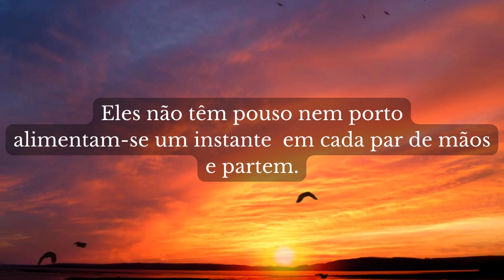OS POEMAS | LEITURA DO LINDO POEMA DE MARIO QUINTANA | LITERATURA BRASILEIRA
Mario de Miranda Quintana (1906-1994) aprendeu a ler em jornais e com a ajuda de seus pais aprendeu também o francês e o espanhol. Trabalhou como redator e colaborador dos jornais "Diário de Notícias, O Estado do Rio Grande do Sul e Correio do Povo. Em 1927, venceu um concurso de contos do Diário de Notícias com "A sétima personagem" e começou a publicar poemas na Revista do Globo. Nos anos seguintes, como integrante da equipe de tradutores da Editora Globo, traduziu para o português obras de Proust, Voltaire, Virginia Woolf, Maupassant, Conrad, Balzac, Graham Greene e outros autores. Lançou em 1940 seu primeiro livro de poesia, "A rua dos cataventos", seguindo uma extensa obra: Canções, 1946; Sapato florido, 1947; O batalhão das letras, 1948; Pé de pilão, 1975; Esconderijos do tempo, 1980; Lili inventa o mundo, 1983, entre outros.
Fonte: Quintana, Mario. Nariz de vidro. Ilustrações de Rogério Borges. São Paulo: Moderna, 2020, 3a. edição.
💖Gostou do poema? Use o link abaixo para adquirir a obra "Nariz de vidro"

Fique à vontade para compartilhar! Quanto mais pessoas conhecerem a Literatura, melhor! Obrigada por seu carinho! Vamos levar a leitura para mais pessoas!